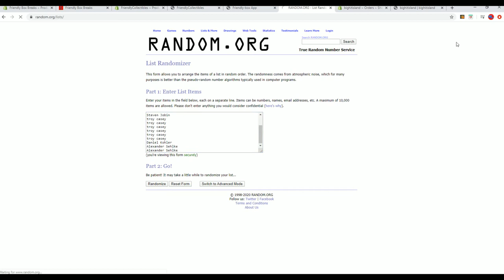2017 Panini Chronicles Baseball Hobby Box FILLER A ID 17CHRONBB2TR862